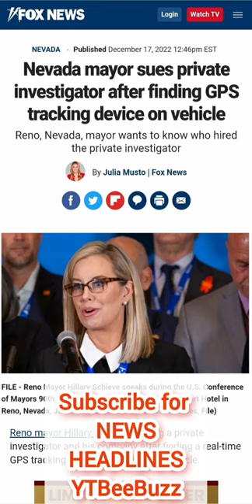Nevada mayor sues private investigator after finding GPS tracking device on vehicle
Reno mayor Hillary Schieve is suing a private investigator and his company after finding a real-time GPS tracking device attached to her vehicle.

The lawsuit, which was first reported on Thursday by The Nevada Independent and was filed in Washoe County's Second Judicial Court, alleges that the investigator had trespassed onto her property in order to install the device without her consent.

The Nevadan, according to the complaint, was not aware until a mechanic noticed it while working on her vehicle.